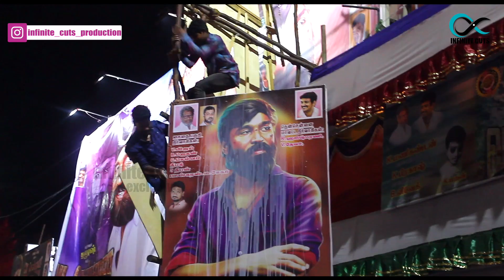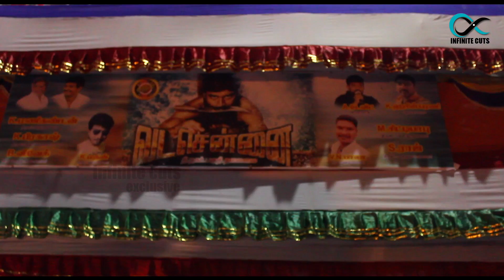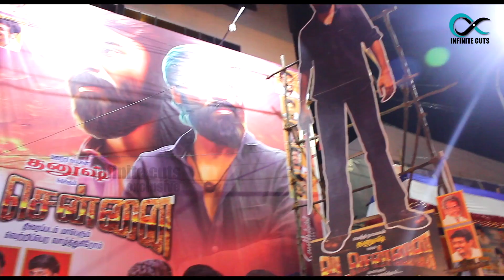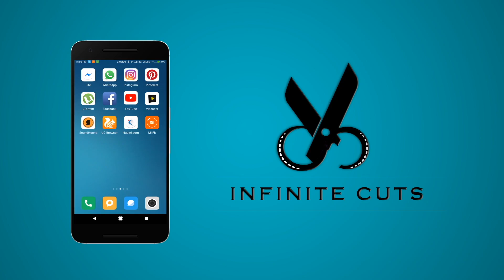Vera Level Dhanush Fans VADACHENNAI FDFS Celebration | Vetrimaran | Kasi theater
VADACHENNAI FDFS Celebration | Dhanush | Vetrimaran